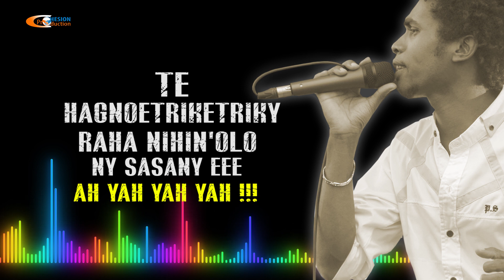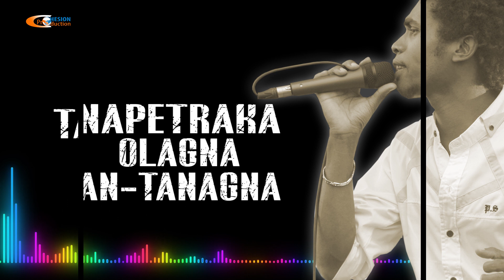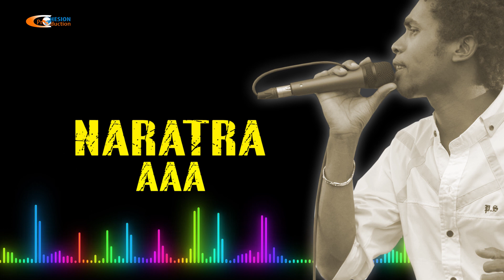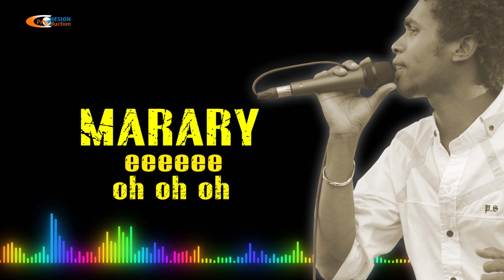KAPEPEKY - ADY TANY (audio officiel 2020)